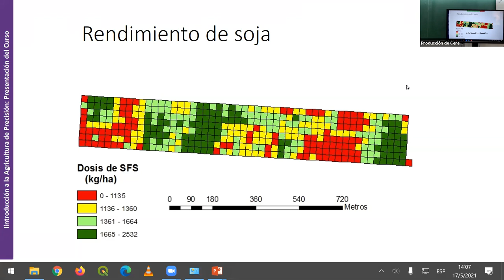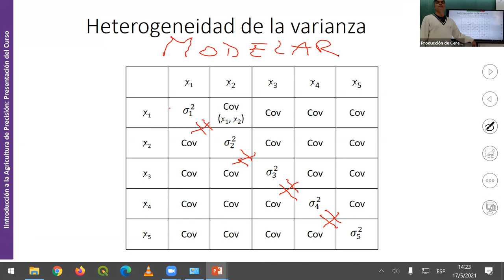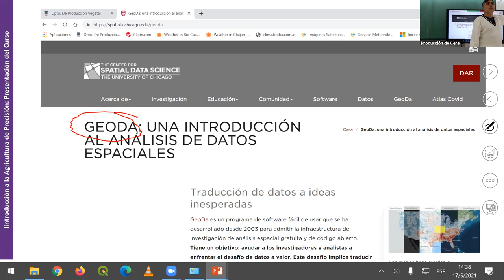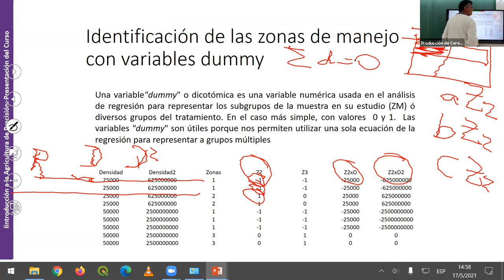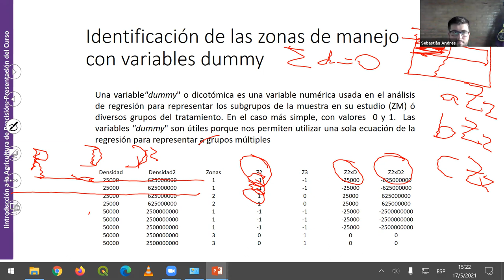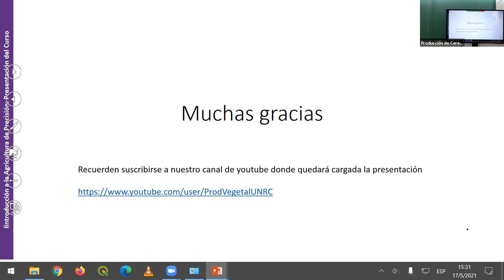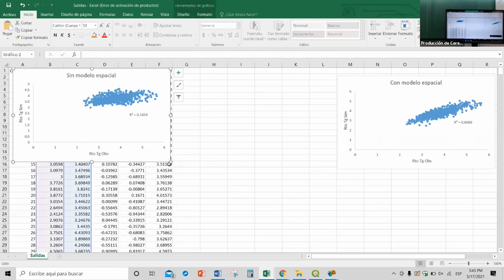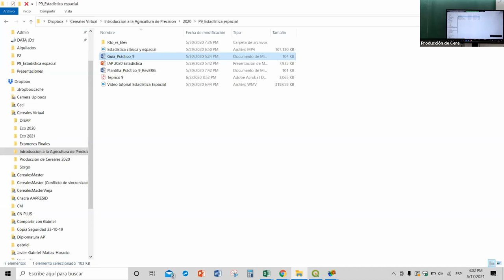00_2021_Teorico Lunes 17 de mayo